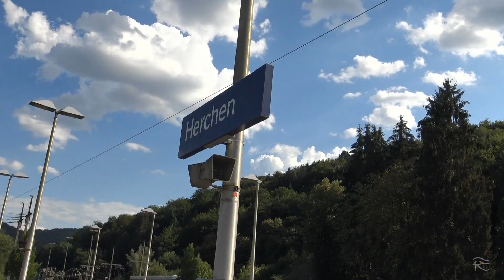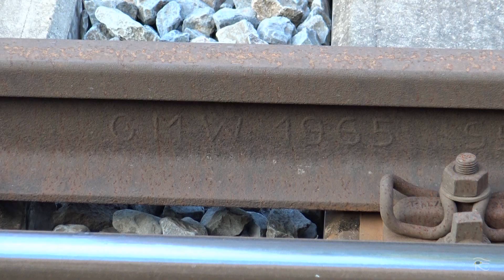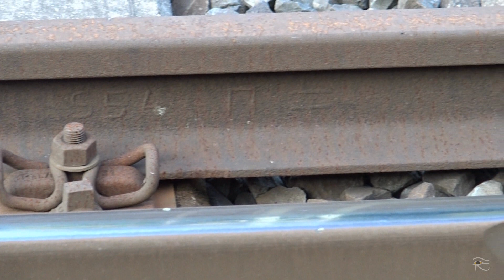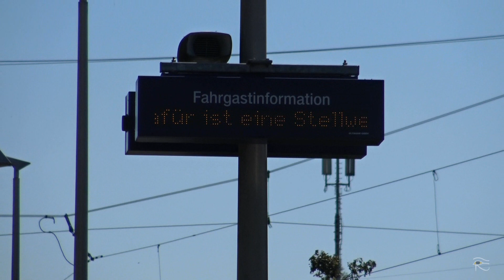Siegtalstrecke DB Herchen & Schladern: Hitze und Störungen im Juli 2018 mit 120.2, 146, 423, 442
Ende Juli 2018 besuchten wir in der letzten Woche des Monats die Siegtalstrecke  (KBS 460) von Köln nach Siegen an den Bahnhöfen Herchen und Schladern bei brütenden 37°.

0:00 Herchen (Sieg) Bf – umsehen, Bahnbetrieb
6:13 Herchen (Sieg) Bf – Highlight des Tages: 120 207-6
9:46 Schladern (Sieg) Bf, umsehen, Bahnbetrieb
11:55 Siegwasserfall, Siegschleife Krummauel
13:02 Schladern (Sieg) Bf, umsehen, Bahnbetrieb
15:58 Siegwasserfall, Siegschleife Krummauel
13:37 Schladern (Sieg) Bf, umsehen, Bahnbetrieb

Beide Bahnhöfe liegen in NRW. Diese Tage waren ausgerechnet von Ausfällen und Stellwerksstörungen geprägt. Noch dazu befinden sich an dieser Strecke im Moment sehr viele Baustellen.

Nun gut, wir starteten guter Dinge unser Trainspotting am Bahnhof Herchen. Dort konnten wir im Sonnenuntergang des 26. Juli schönste Motive nicht nur von Verkehrstechnik, sondern auch von der schönen Natur um die Sieg aufnehmen. Den Anfang von der technischen Seite machte der Talent 2, 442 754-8 in Doppeltraktion mit 442 761 aus Richtung Aachen und Köln kommend. Weiter ging es mit einigen ET423 der S-Bahn Köln in beiden Richtungen, wo einem dann bewusst wurde, dass die Regioquitschen auch schon 20 Jahre auf dem Buckel haben. Also die ET420er, die ich um 1995 in Derendorf aufnahm, waren u.U. auch nicht viel älter. Himmeldonnerwetter …. Das kann ja wohl nicht wahr sein. Aber gut, 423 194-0 ist ein schönes Beispiel, der uns noch öfter heute und morgen vor abwechslungsreicher Kulisse der Sieg mit Ihren Auen begegnen wird.

Die Traxx-Lokomotiven der Baureihe 146.0 sind auch nicht viel besser dran. 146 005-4 wurde vor 20 Jahren gebaut, die Bezeichnung Traxx P160 gabs da noch nicht mal. Entsprechend schaut das Farbkleid aus – Flickenteppich ohne Ende. Diese Lok rauschte mit seinem RE9, bestehend aus DoSto’s in Richtung Köln und Aachen an uns vorüber. Sie begegnet uns samt Ihrem Zug heute und morgen noch öfters. Auch die Folgemaschine 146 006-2 wird einige male an uns vorbeirauschen. Eine schöne Szene ist, wie sie von der Siegbrücke im Herchen Tunnel Richtung Siegen verschwindet.

Das Sahnestück war dann aber sicher die 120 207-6, die einen RE9 in die Gegenrichtung nach Aachen schob. Aus dem 370m langen Tunnel Herchen kam sie auf uns zugefahren, überquerte die Siegbrücke in Richtung Bf Herchen um weiter Richtung Köln und Aachen zu fahren. Die Baureihe 120 befindet sich noch nicht lange im Einsatz vor Regionalexpresszügen, die kurz rsx heißen, was für Rhein-Sieg-Express steht. Im Wikipedia ist die Maschine abgebildet und man erfährt, dass sie durch Umbau mit einem Nahverkehrspaket von 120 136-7 zu 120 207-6 umgezeichnet wurde, also eine 120.1 war. Eigentlich sind diese alten Schätzchen durch die Störanfälligkeit schon zur baldigen Ausmusterung vorgesehen – umso schöner, dass wir hier noch mal eine abpassen konnten. Wie ich jetzt erfuhr, sind die 120er schon jetzt (September 2018) nicht mehr im Einsatz und man kann hier von den letzten Aufnahmen sprechen. Im Folgebeitrag "Au (Sieg) & Wissen (Sieg)", der gerade in Arbeit ist, wird sie uns noch mal begegnen - tja, das letzte Mal dann wohl.

Am nächsten Tag, 27. Juli, begaben wir uns von Herchen aus gesehen in Richtung Siegen zum Bahnhof Schladern. Dort erwischten uns dann die Ausfälle mit voller Konsequenz. Bei 37° hagelte es Stellwerksstörungen und die die Züge fuhren nur noch sporadisch. Nach langer Wartezeit kam die S19 nach Siegen mit 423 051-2 in Doppeltraktion mit 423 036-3 daher. Die Wartezeiten von gefühlten Stunden vertrieben wir uns an dem in der Nähe des Bahnhofs gelegenen Siegwasserfalls. Von einem Pavillon aus konnte man das Gebiet genießen. Es handelt sich dabei um ein Siegdurchstich bei der früheren Siegschleife Krummauel, der Ende des 19Jh. durchgeführt wurde um Kosten für 2 Siegbrücken zu umgehen. Die ebenso kurz gezeigte blaue Denkmallok fuhr einst Verschubdienste in der früher dort ansässigen Industrie, wie Eisen- und Walzwerke, Ziegeleien etc. Wieder am Bahnhof zurück folgten noch die Sichtung eines Gegenzuges der S19 nach Düren, gebildet aus 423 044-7 und mit 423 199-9. Ja, und abschließend begegnet uns noch mal der rsx RE9 nach Siegen, geschoben von der schon in Herchen gesichteten 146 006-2.